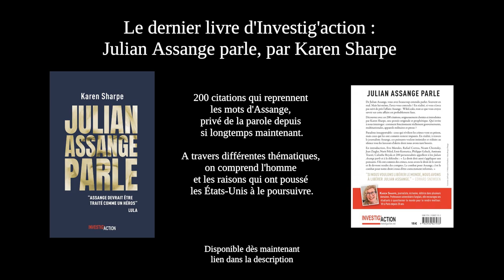Pourquoi Julian Assange est-il emprisonné ? Nils Melzer, de l'ONU, fait le point. Extrait #5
Nils Melzer, Rapporteur spécial de l'ONU sur la torture, fait le point sur l'affaire Assange.

L’extrait #4 Julian Assange a-t-il essayé d’échapper à la justice ? Nils Melzer, de l'ONU, fait le point

Interview réalisée le 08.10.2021 à Genève par J. Friedli